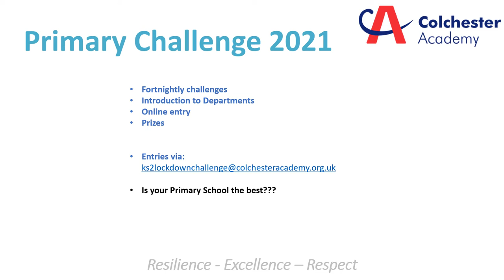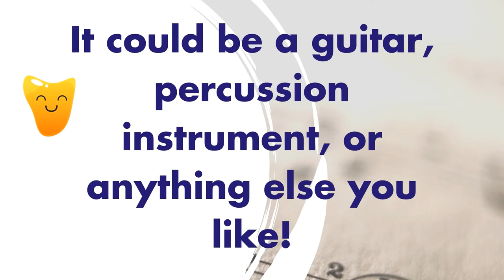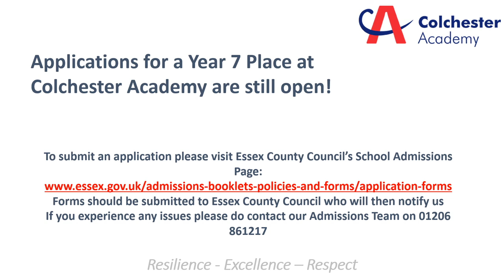Primary Musical Instrument Challenge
Colchester Academy KS2 Challenge 2
Colchester Academy Musical Instrument Challenge
Music Department
March 2021